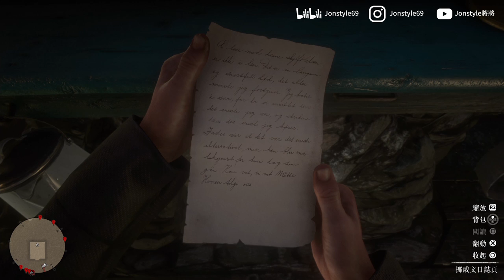【碧血狂殺2】10個詭異地點你看過幾個?!女性生育率雕像是什麼鬼?! | 荒野大鏢客2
2. 將訂閱旁邊 "鈴鐺" 打開!
3. 打勾"我想收到這個頻道的所有通知" 儲存!
4. 請幫忙分享影片與推廣，謝謝大家!